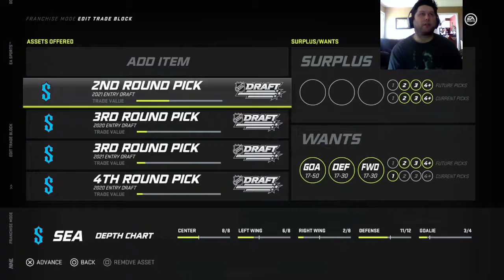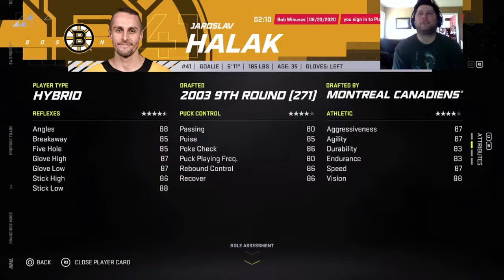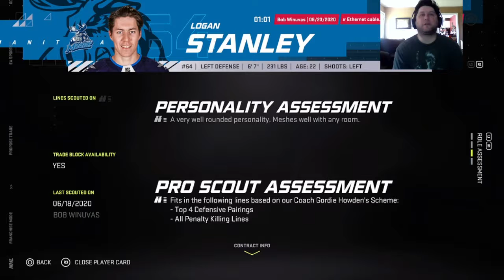Seattle Kraken EP2 - NHL Entry Draft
GM Bob Winuvas goes through his first NHL Entry Draft in this universe, explaining his thought process and features of NHL franchise mode.  Also, he makes some questionable picks (which is, sadly, nothing new).